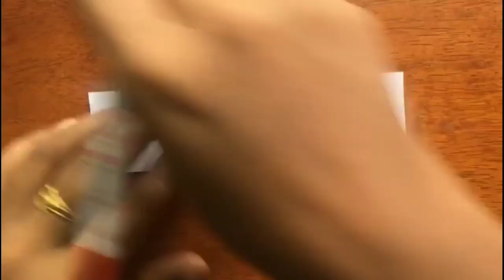Lockdown Father's day gift/DIY Father's day greeting Card/Homemade card making ideas/Double Damaka